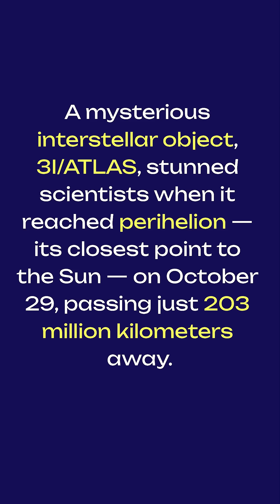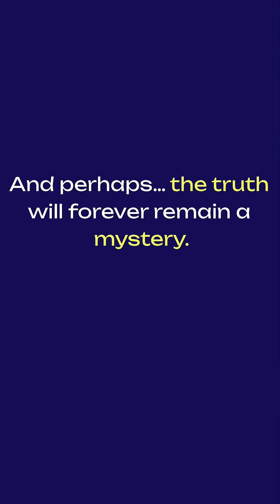3I/ATLAS Update: Non-gravitational motion Detected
A mysterious interstellar object, 3I/ATLAS, just shocked scientists by moving sideways at perihelion — defying gravity! 🌌

Harvard astrophysicist Avi Loeb suggests two possibilities:
1️⃣ A natural comet, shedding gas and dust
2️⃣ An alien probe with an internal engine, hinted by its sudden blue brightening

Is it a strange comet… or advanced technology? 🔭 Only time — and our telescopes — will tell.